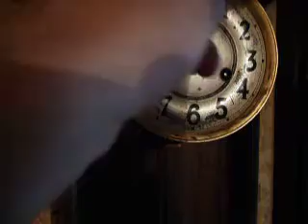Настенные часы ХАУ (историзм) 1900-1914 #11